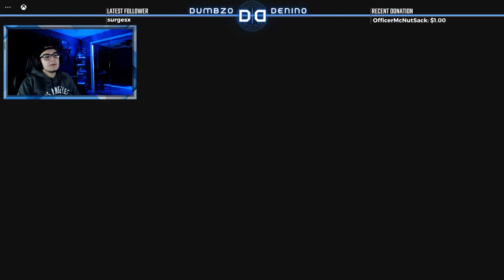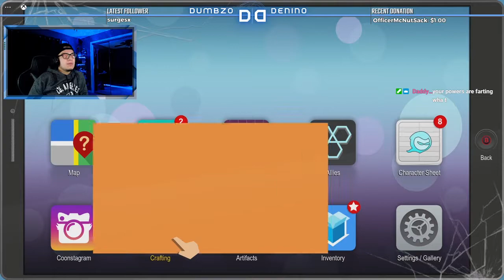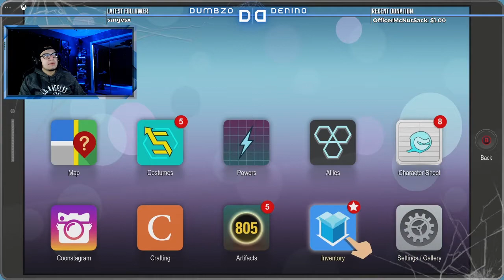South Park: The Fractured But Whole | Let's Play Part 13 | VERY DIFFICULT MODE/DIABOLIC COMBAT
Guys we get a lot of shit done in this video. We got through the night. I also talk about my thoughts of Post-UFC258

Time Codes
00:00 - Intro
00:51 - Post UFC 258 Thoughts
10:26 - Start of Nothing lmao
16:31 - REAL Start of Playthrough
2:01:36 - Outro